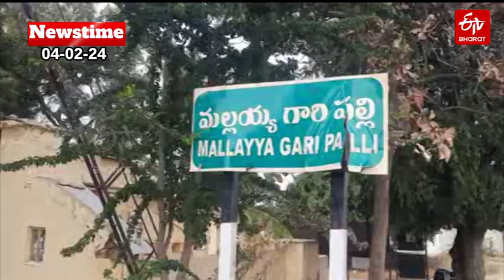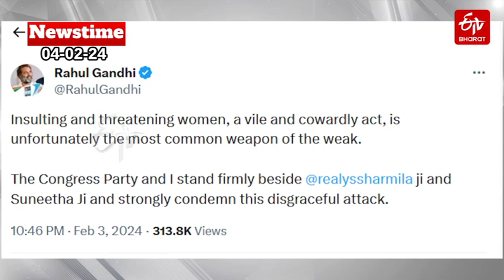ETV Bharat Newstime (04-02-2024)| Chandrababu Pawan Kalyan Meeting | Pm Modi in Assam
ETV Bharat Newstime (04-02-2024) | ETV Bharat Bulletin – AP  Today’s Top News | Chandrababu Pawan Kalyan Meeting |TDP Atchannaidu Letter to Election Commission  | Revanth Reddy on Irrigation Department | Telangana Govt Felicitates Padma shree Award Winners l Rahul gandhi  | MLA Poaching Kejriwal  | Pm Modi in Assam |